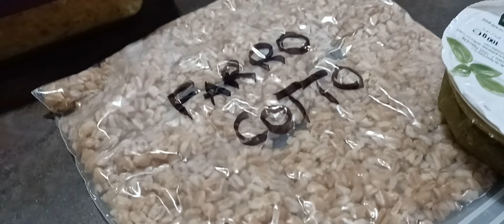Non cucinero' per tutta settimana.